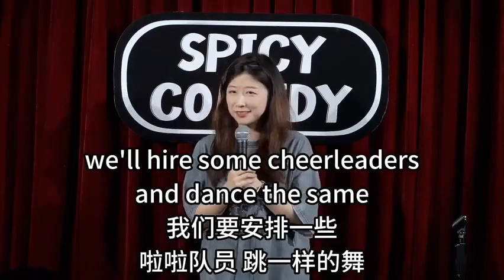U.S. TikTok ‘ban’